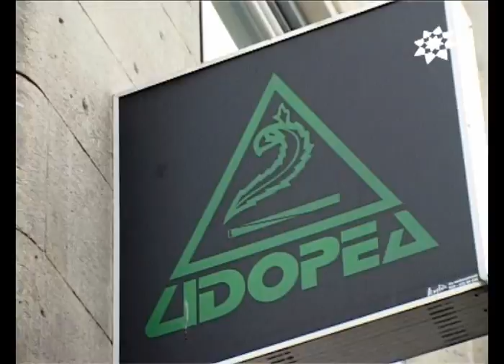VZ Lautsprecher - Stars und Politiker über Drogenlegalisierung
oder DANKE!

Politik ist langweilig?? Nicht bei uns! Hier diskutieren Stars und Politiker gemeinsam über Politik.
Was halten Culcha Candela, Curse, Mike Krüger & Co von Klimaschutz, gleichgeschlechtlicher Ehe, Bundeswehreinsatz in Afghanistan, dem neuen Bildungssystem, der Frage nach der Drogenlegalisierung und illegalem Raubkopieren?
Und was entgegnen ihnen die Politiker?

Seid dabei, wenn unsere Promis ihre Stimme erheben und LAUTSPRECHEN

Mit:

Culcha Candela
Patrice Bouédibéla
Dennis Lisk
Curse
Nina Bott
Paul van Dyk
Florian Schröder
No Angels
Max Herre
Kitty Kat
Mike Krüger
Ulrich Wickert

Und:

Annette Schavan (CDU) - Bundesministerin für Bildung und Forschung

Ulrike Merten (SPD) - Vorsitzende des Verteidigungsausschusses des Deutschen Bundestags

Sabine Leutheusser-Schnarrenberger (FDP) - Stellvertretende Fraktionsvorsitzende

Renate Künast (BÜNDNIS 90/DIE GRÜNEN) - Vorsitzende der Bundestagsfraktion

Monika Knoche (DIE LINKE.) - Stellvertretende Vorsitzende der Bundestagsfraktion, Drogenpolitische Sprecherin

Florian Bischof (Piratenpartei Deutschland) - Spitzenkandidat des Landesverbands Berlin

Ihr wollt mehr über von den Bundestagswahlen 2009 auf meinVZ und studiVZ? oder

Ihr wollt alle Videos von VZ Lautsprecher auf einen Blick oder über die Aussagen der Stars und Politiker diskutieren? Dann seid ihr hier richtig! oder